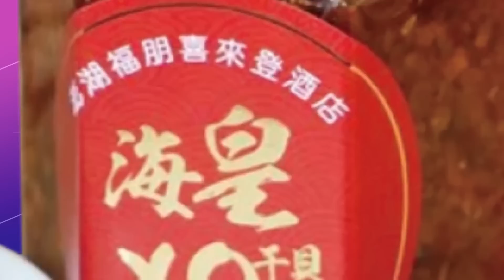【盧秀芳辣晚報】炸鍋! 環台軍演結束 蔡英文竟然"這樣說"@中天新聞CtiNews 精華版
完整影片:
【盧秀芳辣晚報】環台軍演91架次創紀錄 這細節最恐怖!山東艦來了 美尼米茲號跑了?馬克宏成最大疑美論者 遭全球圍剿!美洩密門驚爆 一直監控澤倫斯基! 20230411 完整版